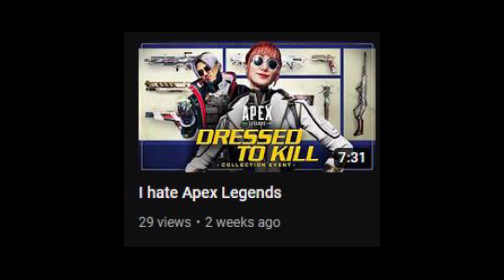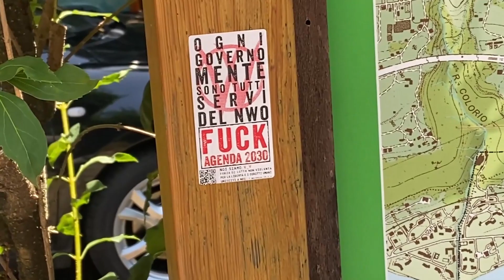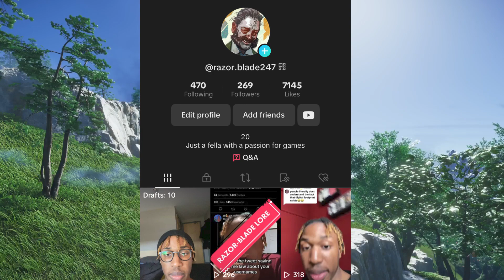Rambling and updating